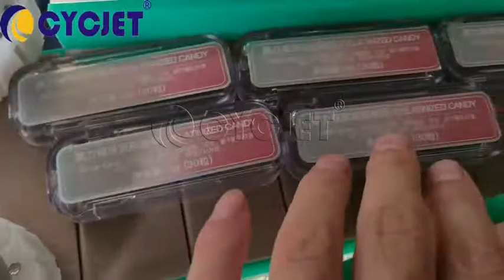Plastix Box Flat Labelling Machine Round Bottle Cans Labeller Automatic Horizonal Sticking Machine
CYCJET ---One of professional Smart Inkjet coding, labelling machines & Fly Laser Printing Solutions Provider located at Shanghai China with 16 years well industry experience, R & D and selling handheld inkjet printer , fly laser printer, fly laser Maring machine, drop on demand large character inkjet printer, high resolution piezo inkjet printer, CIJ industrial inkjet printer, thermal inkjet printer and portable marking solution located at Shanghai China. CYCJET are committed to supply smart, portable, high quality, high performance  Inkjet Coding & Laser Marking  Equipment to help all respected customers to  reduce production & running cost, improve, enhance brand value !